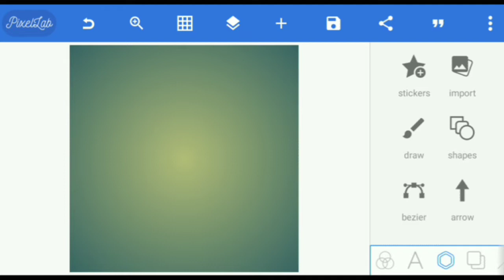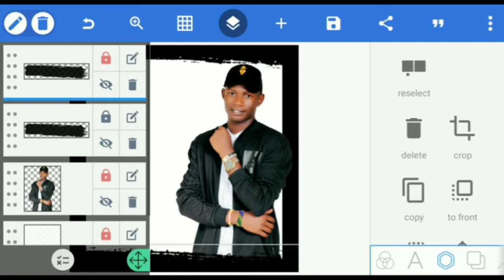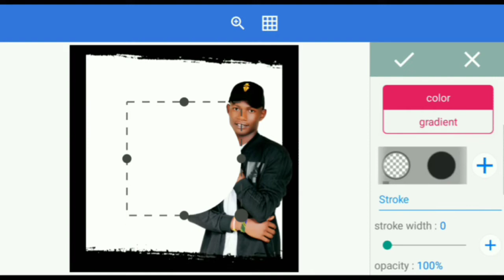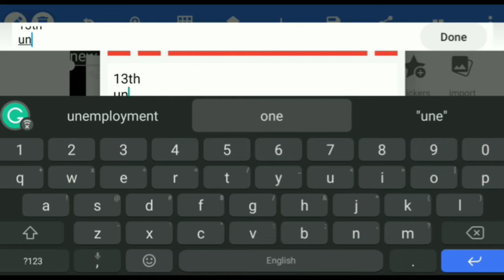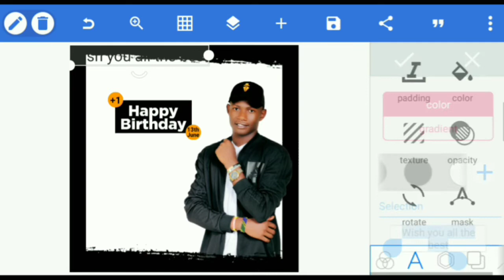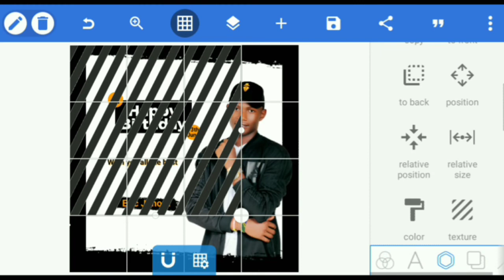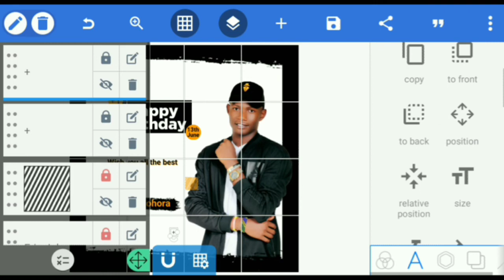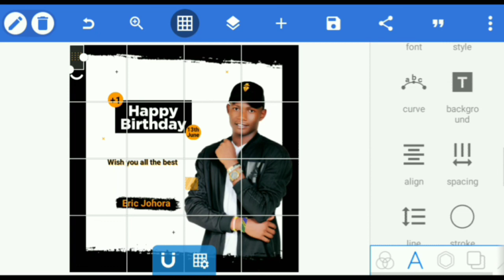How To Design Birthday Flyer in Your Mobile || Pixellab Tutorials || Jinsi Ya Kudesign Picha Na Simu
Today's Tutorial,
In This Video Tutorial, Am going to show you
How To Design Birthday Flyer in Pixellab App In Android Step by step